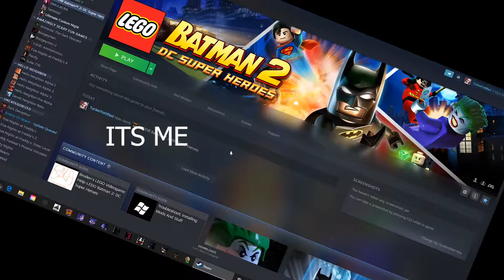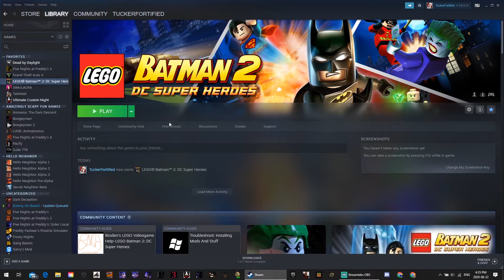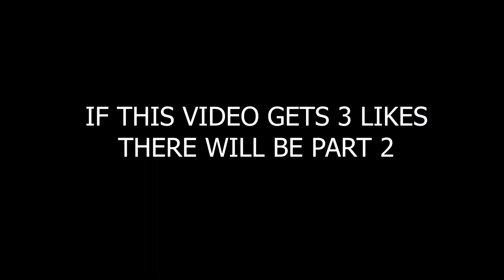Returning To My Childhood In LEGO BATMAN 2